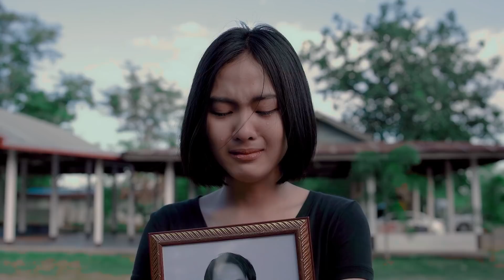Highlight - มัธยมบ้านเฮา EP.2 ครูเอกช่วยพลอยจริงป่ะเนี่ย !!!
โถชีวิตพลอย มันเศร้าอะไรขนาดนี้! แล้วครูเอกจะเป็นคนช่วยพลอยจริงป่ะเนี่ย ?!?

แล้วมาต่อ EP.2 กันวันนี้ 19:00 น. และชมย้อนหลัง 22:30 น. ที่ BUGABOO.TV